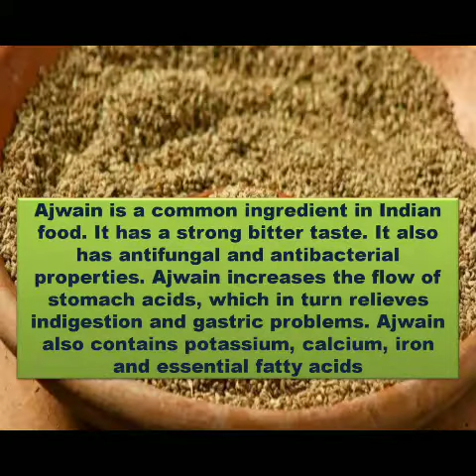5 Uses and Benefits of Ajwain (Carom Seeds)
Ajwain, A common ingredient in Indian food also has medicinal properties, in this video I bring to you the uses and benefits of Ajwain also known as carom seeds. Active enzymes present in Ajwain improve our digestion and reduces acidity. It reduces coughing and also improves airflow to lungs. Thymol in Ajwain helps in keeping blood pressure low. It has anti-fungal and antibacterial properties. Pain due to Arthritis is also reduced by consuming Ajwain.